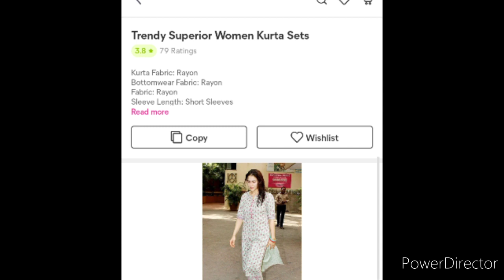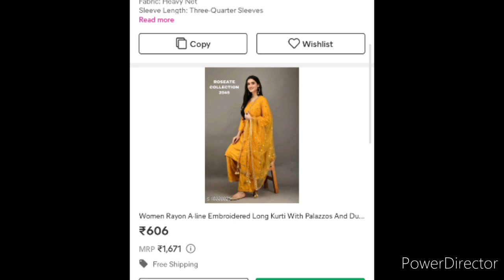trending Meesho kurtas with price/kurtas for haldi, mehendi functions